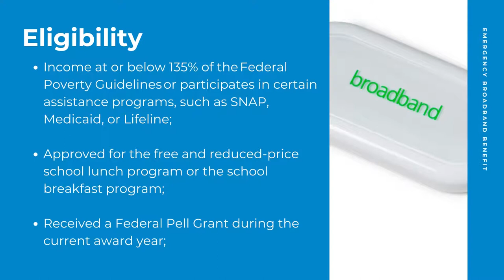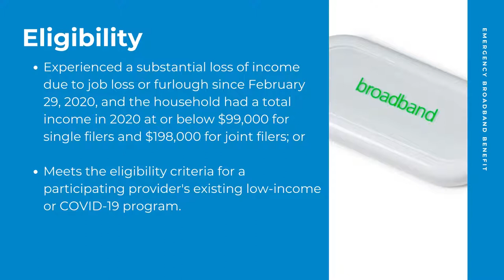Tuesday Tip: Emergency Broadband Benefit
This week's Tuesday Tip is actually a slideshow you can find

This will allow you to read the information at your own pace.

Starting May 12, eligible households can enroll to receive a monthly discount on broadband service from approved providers. We have posted the FCC's information and outreach material on our site. Please share!